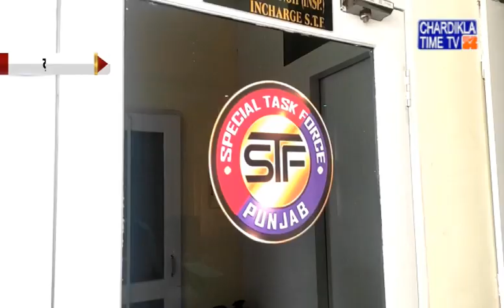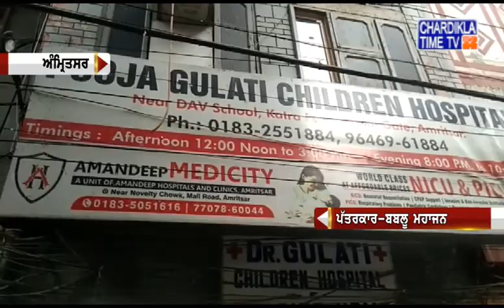Punjabi News Live Today | Punjabi Latest News Today | Top News | Chardikla Time Tv News